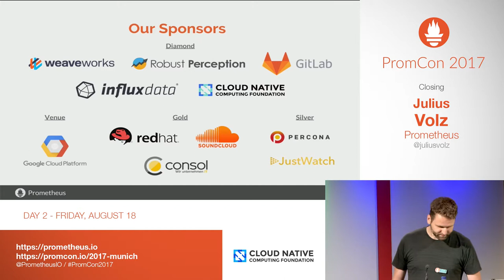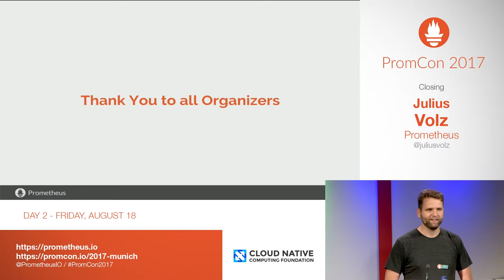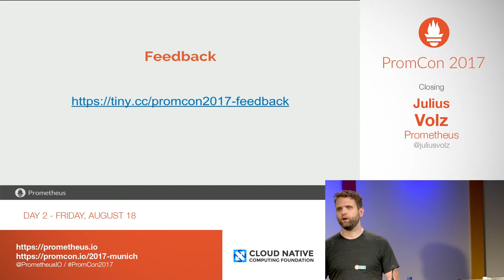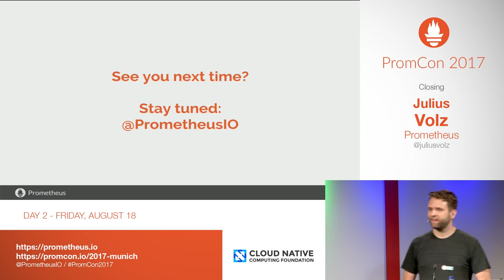PromCon 2017: Closing - Julius Volz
* Abstract:

Julius will close the conference with a few parting words.

* Speaker biography:

Julius co-founded Prometheus and lead the project to success at SoundCloud and beyond. He now freelances around Prometheus, focuses on growing the Prometheus community, and is the lead organizer of PromCon. In a previous life, Julius was a Site Reliability Engineer at Google.